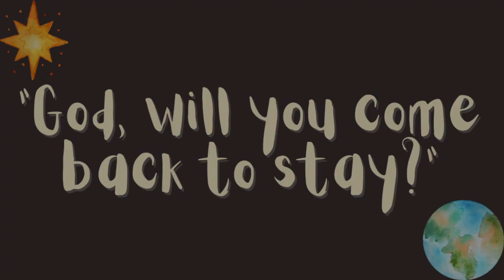Advent Blocks - December 3rd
Join Pastor Elizabeth for the third day of our Advent Block video series!
Bible Story: Abraham and Sarah

They are sold out for 2020, but it's not too early to pre-order for 2021!